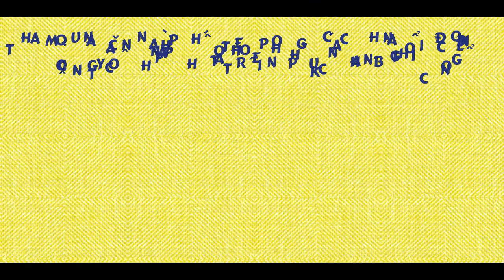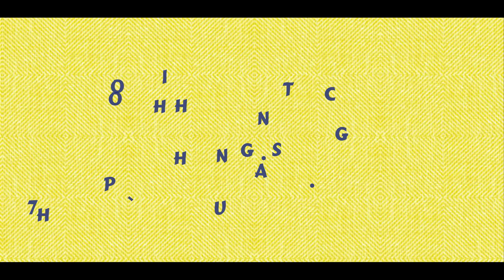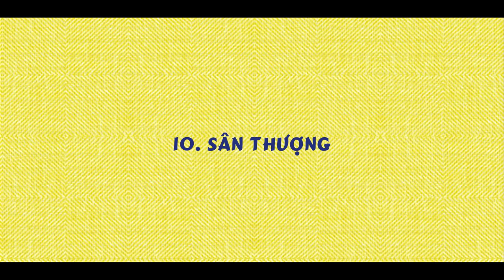Tham quan căn nhà phố theo phong cách bán cổ điển do Công ty Cổ Phần Phát Triển Phúc Khang thi công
- Nhà phố bán cổ điển đẹp lung linh
- Nhà phố đẹp

* Đơn vị Thiết kế và Thi công công trình này:
PHUC KHANG DEVELOPMENT CORPORATION
A: 140/1 Ly Chinh Thang Street, Ward 7, District 3, HCMC, Vietnam
Hotline: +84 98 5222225 (Mr. Thịnh)

* Quản trị Kênh này:
+ Hotline: 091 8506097 - Mr. Tống Văn Sơn